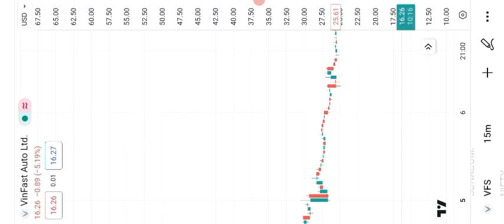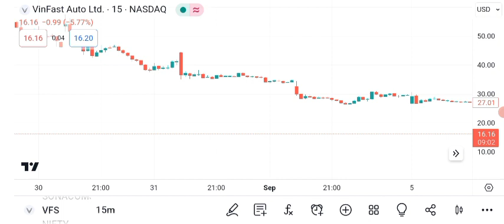VFS Stock-VinFast Auto Ltd Stock Breaking News Today | VFS Stock Price Prediction | VFS Stock Target